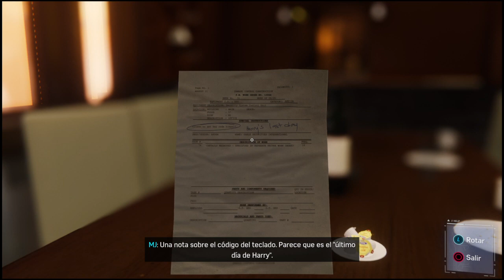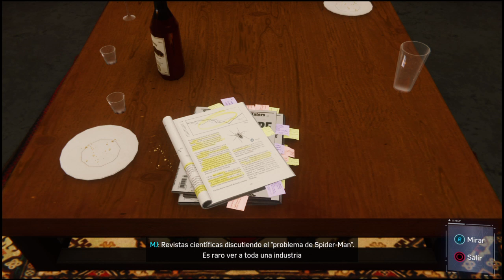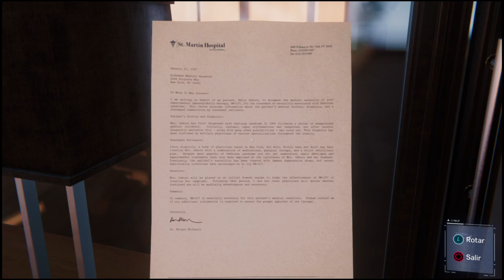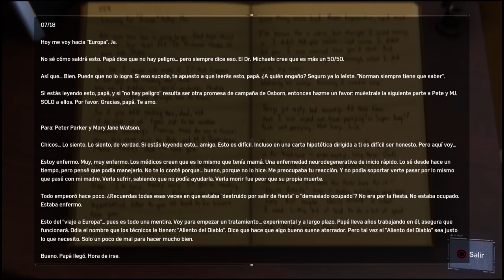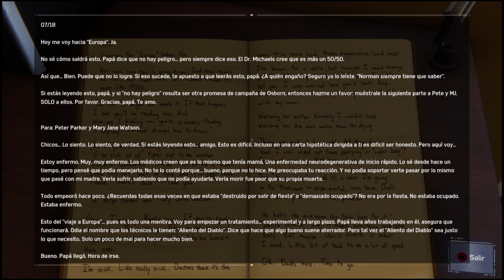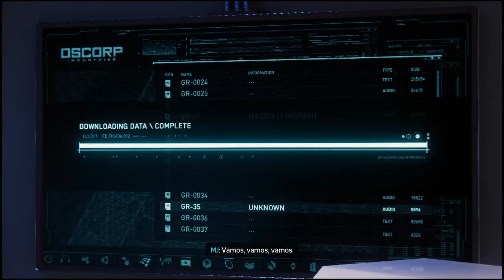4 DE 6 SINIESTROS CAÍDOS Y DESCUBRIMOS EL PASADO DE MARTÍN #19 | Marvel's Spider-Man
Si la serie te esta gustando no olvides dejar un buen like para yo saberlo y de paso suscribete al canal que estamos a solo 150 subs de llegar a los 1000!!! Un saludos a tod@s

Tos los días a las 17:00hs de Argentina, no te olvides pasarte por los directos para charlar o jugar.